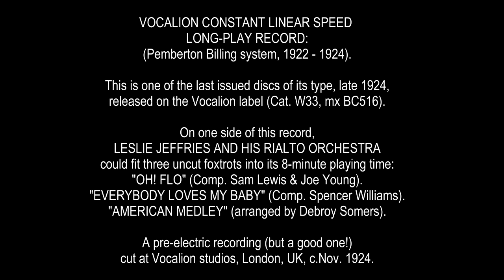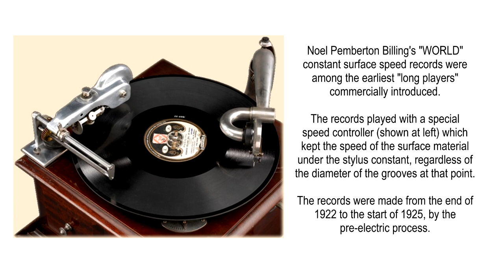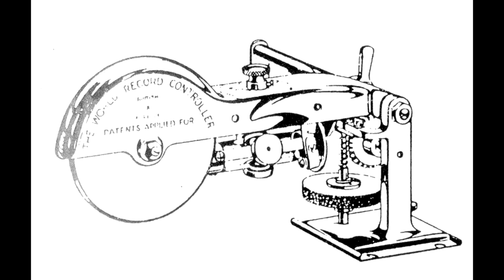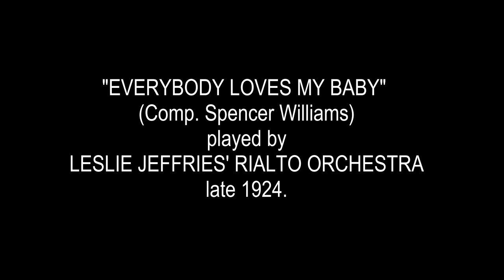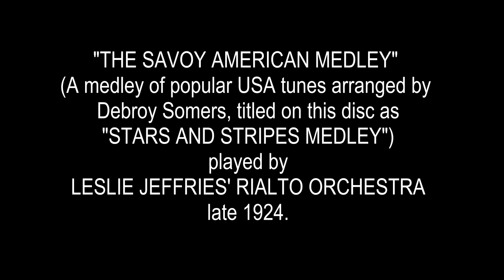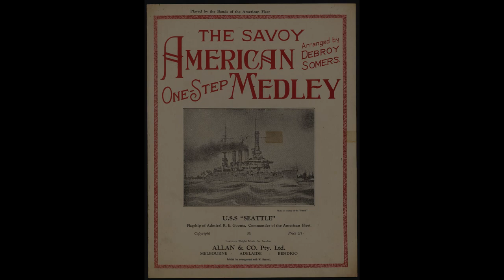JEFFRIES' RIALTO ORCH.: CONSTANT LINEAR SPEED L.P., Nov. 1924.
A PIONEERING LONG-PLAY RECORD, November 1924.
THREE TUNES ARE PLAYED IN SUCCESSION ON ONE SIDE OF THIS VOCALION PRE-ELECTRIC LP:
(1) "OH! FLO" (Comp: Sam Lewis & Joe Young).
(2) "EVERYBODY LOVES MY BABY" (Comp. Spencer Williams).
(3) "THE SAVOY AMERICAN MEDLEY" (arr. by Debroy Somers).
This is an extremely rare Vocalion constant linear speed LP disc, based on the patents of Noel Pemberton Billing at his Brighton (Melbourne) record factory, and cut by the pre-electric process in London during November 1924. It features a minor but underrated British dance/jazz band, LESLIE JEFFRIES' RIALTO ORCHESTRA. They recorded only for British Vocalion and its subsidiary labels - Aco, Coliseum, Guardsman, in the 1924-26 period. Nearly all of Jeffries' discs were recorded before the electric process was introduced to the Vocalion studios in August 1926. It therefore may be of interest to hear the item with its frequency response flattened by the usage of audio spectral analysis graphs (waterfall displays) which are used to control graphic and parametric equalisers.
Leslie Jeffries was a violinist, trained at the London Academy of Music, and held appointments as head conductor of many hotel bands, by the 1940s becoming the musical director of the Grand Hotel in Eastbourne.
The personnel of Jeffries' (London-based, British) Vocalion recording Orchestra, unlisted in Rust, is indicated in the photo of the band in the clip, which I reproduce with since thanks to W G Thomas.
They played at the Marine Gardens, Portobello.
Arthur Lousley was their lead trumpeter, who later played with the New Princes Toronto Band, and Hal Swain's Piccadilly Hotel ensemble.
The British National Jazz Archive notes these residencies by Jeffries' dance aggregation:
1924 Leslie Jeffries and Band are at the Palace Theatre, London, about which time he first recorded for Aco).
1924 Leslie Jeffries is leading band - Rialto Dance Orchestra reported in "The Era", 2 Jul 1924 Rialto Club, Coventry Street, London.
1925 Leslie Jeffries and His Band in Paris. "The Era", 15 Aug 1925
1925 Leslie Jeffries reported as now at the Marine Gardens, Portobello, "The Era", 19 Sep 1925 Edinburgh, with the comment that Jeffries was late of Don Parker's Band at The Piccadilly Hotel.
Bobby Tate (dms) leaves The Regent Palace to join Leslie Jeffries "The Era", 19 Sep 1925 who is going to Scotland. Jeffries still at the Marine Gardens with the comment: 'Jeffries "The Era", 4 Nov 1925 who records exclusively for Vocalion, is enjoying great success at The Marine Gardens.'
1926 Bobby Tate leaves Leslie Jeffries' Band.
1926 Leon Zimbler (pno) leaves Leslie Jeffries to form own band at The Empress Rooms, London.
1926 Tommy Atkins (ten sax) signs with Leslie Jeffries for a further year.
1926 Departure of Leon Zimbler (pno) confirmed.